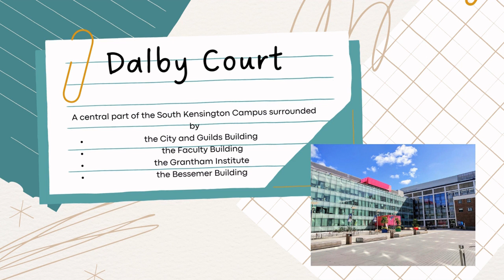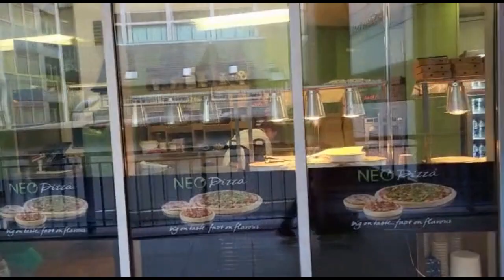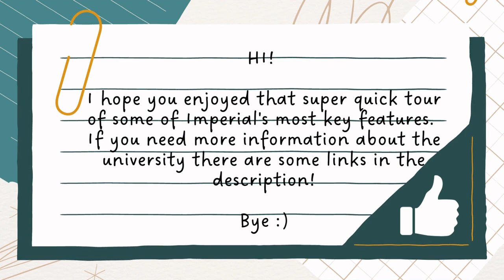Tour Imperial College London in less than 3 minutes!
In this speedy tour, you will see some of the key features of the South Kensington campus.